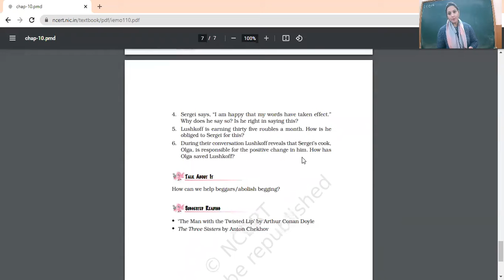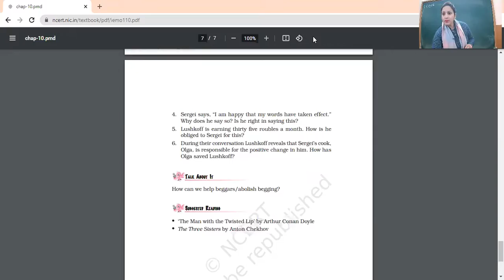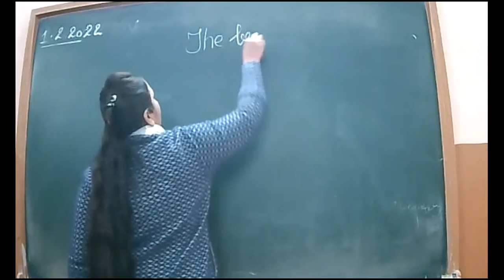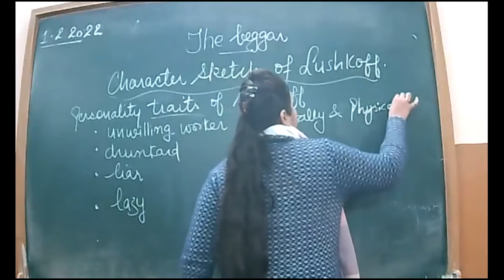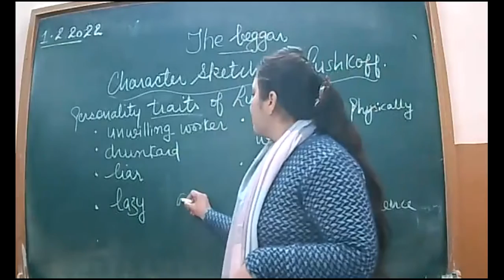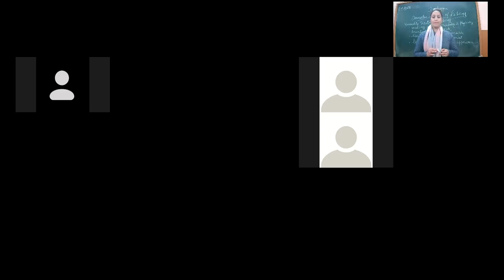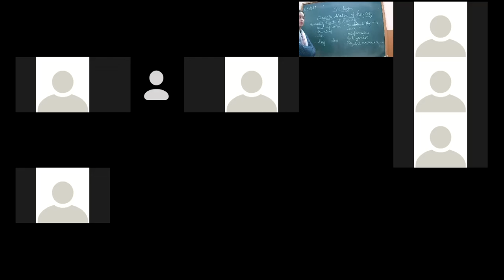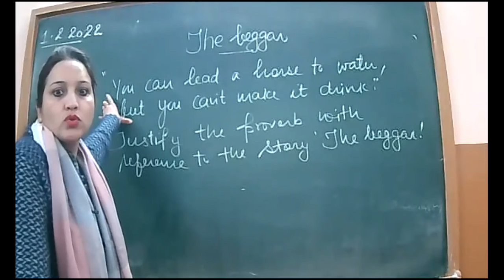1 2 2022 IXA ENG